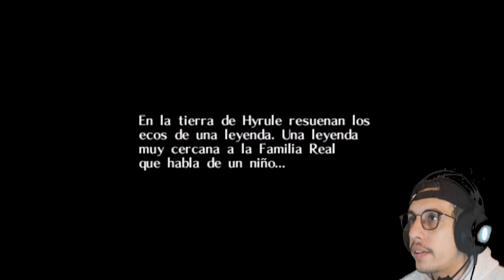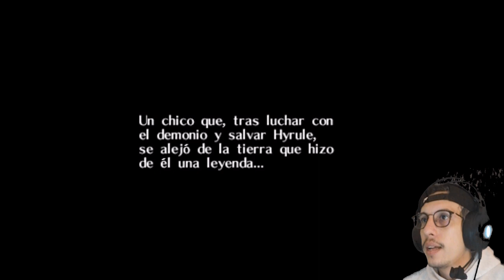Zelda Majora's Mask, Skull Kid!! ▲ Episodio 01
▲VAMOS A JUGAR ZELDA MAJORAS MASK▲